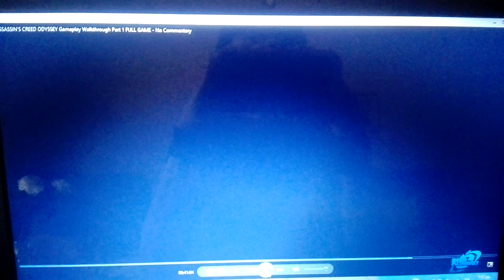ΑΣΣΑΣΙΝΣ ΓΚΡΕΕΝΤ Η ΚΑΣΣΆΝΔΡΑ ΚΑΙ Η ΜΕΓΑΛΗ ΣΠΑΡΤΙΑΤΙΚΉ ΕΠΊΘΕΣΗ ΣΤΗΝ ΑΘΗΝΑ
ΑΣΣΑΣΙΝΣ ΓΚΡΕΕΝΤ ΜΙΑ ΣΕΙΡΑ ΠΑΙΧΜΙΔΙΩΝ ΤΗΣ ΔΙΆΣΗΜΗΣ ΕΤΑΙΡΕΊΑΣ UBISOFT ΚΑΣΣΆΝΔΡΑ ΚΑΣΣΆΝΔΡΑ ΚΑΣΣΆΝΔΡΑ
ΘΑΛΑΣΣΙΕΣ ΜΑΧΕΣ ΣΤΡΑΤΙΏΤΕΣ ΘΑΛΆΣΣΙΕΣ ΕΞΌΡΜΗΣΕΙΣ
ΚΑΤΆΚΤΗΣΕΙΣ
ΑΤΕΛΕΊΩΤΗ ΔΟΞΑΑΑΑΑΑ
ΑΡΧΗΓΕΙΑ

WE ALL THANKS THE COMPANY OF THE UBISOFT  FOR THE GRATE HONOR TO DOING A ANCIENT GREEK GAME VERSION ODYSSEUS.
BECAUSE